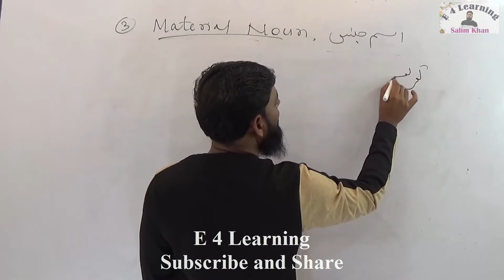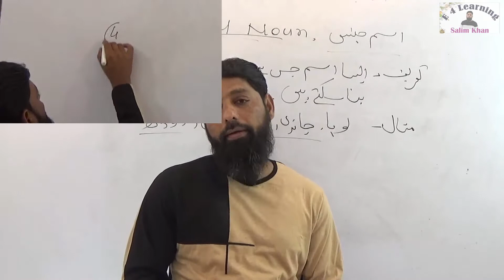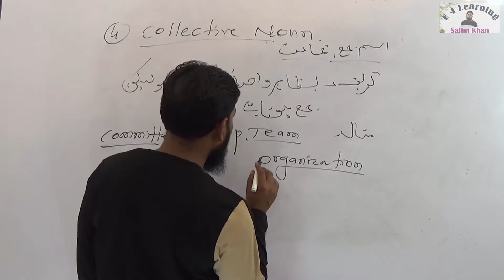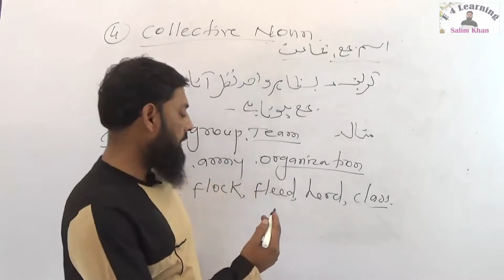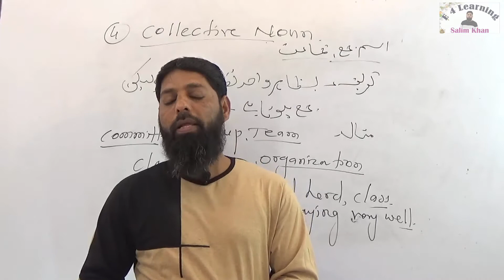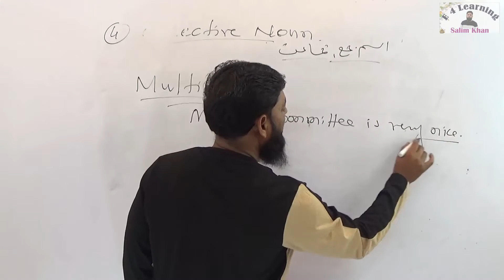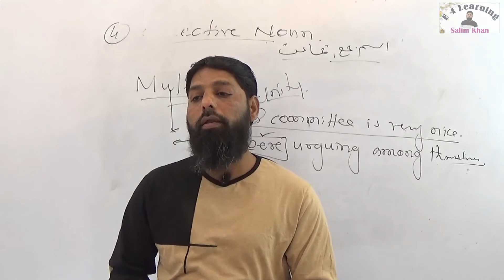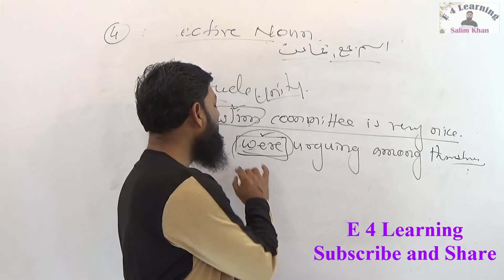Material,Collective and Multitude Noun Salim Khan